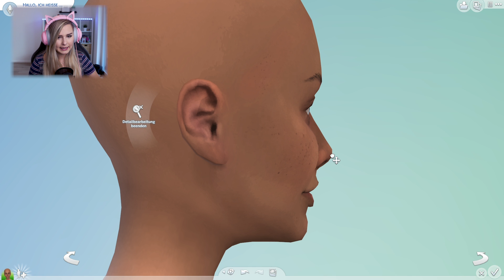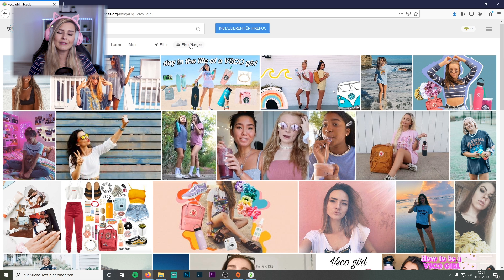Oh nein! VSCO-GIRL erstellen! Insta picks my Sim Challenge | simfinity